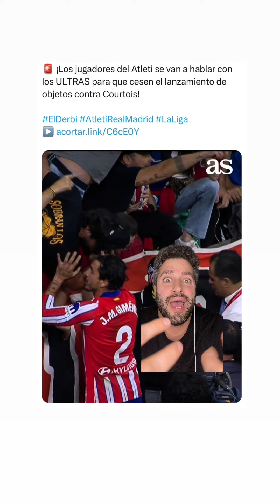Paralizan el derbi porque los ultras del Atlético de Madrid le lanzan objetos a Courtois